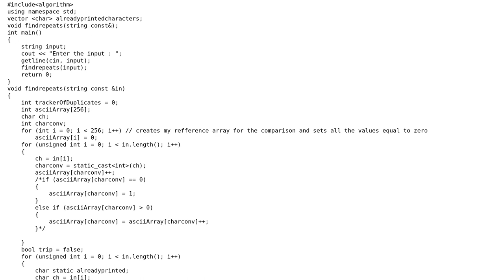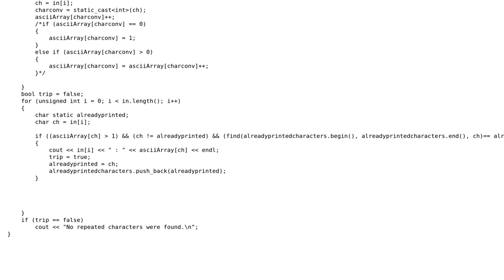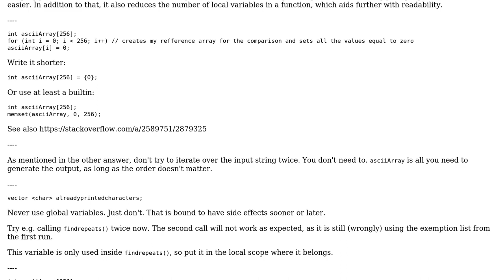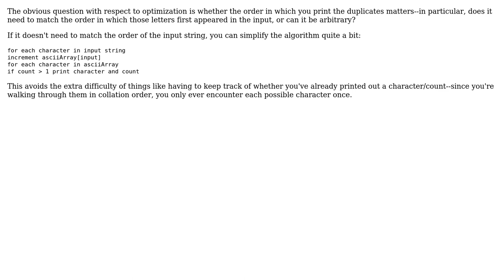Code Review: Finding string duplicates (2 Solutions!!)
Code Review: Finding string duplicates

With thanks & praise to God, and with thanks to the many people who have made this project possible! | Content (except music & images) licensed under CC BY-SA | Music | Images & others | With thanks to user Jerry Coffin user Ext3h user Callat and the Stack Exchange Network Trademarks are property of their respective owners. You are responsible for your own actions.